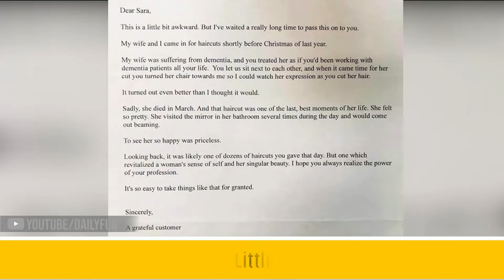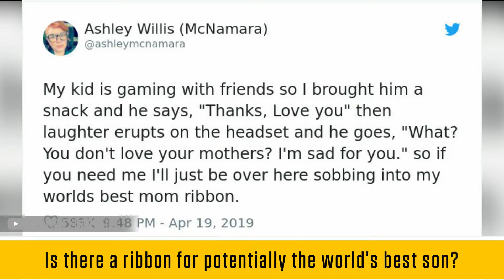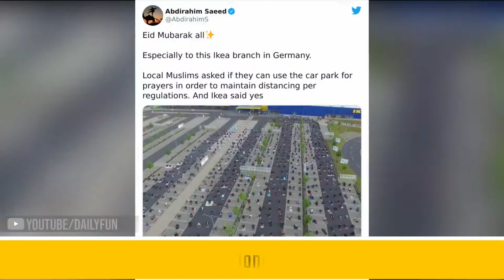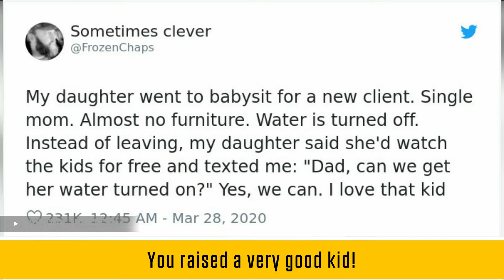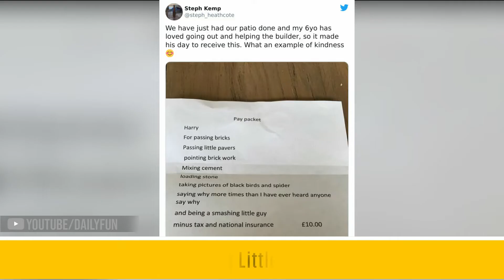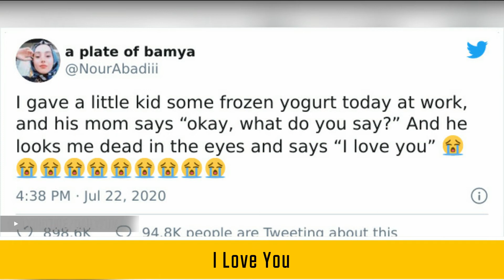If You Think That The World Is Dark And Sad These Days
✅✅Daily Fun is an interesting channel about shocking, funny,  and crazy facts .